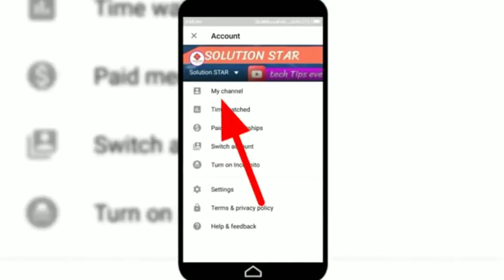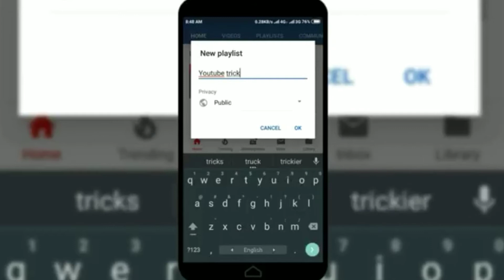HOW TO MAKE A PLAYLIST ON YOUTUBE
In this vedio I am going to Show you
How to make playlist permanently

If u want to do a playlist keep watching
The Vedio till the end

It's very simple and very easy Process